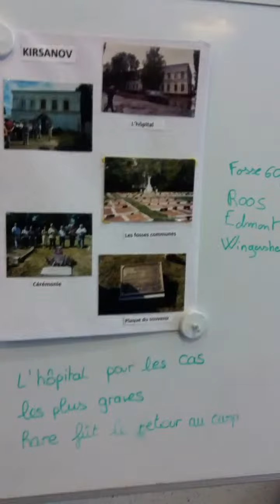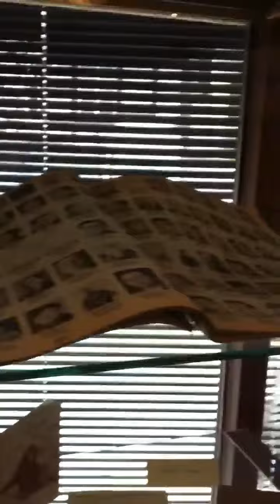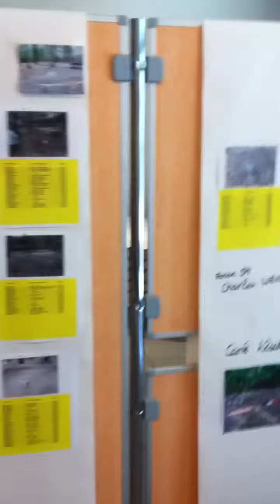Expo Tambov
Expo sur le camp 188 de Tambov
Wingersheim